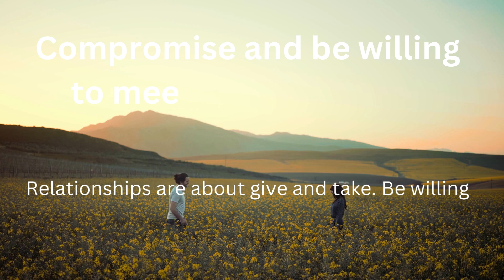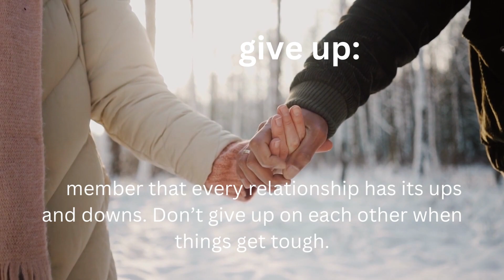"How To Overcome Relationship Challenges"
Navigating Relationship Challenges: Building Stronger Bonds Together"

In this enlightening video, we explore effective strategies for overcoming relationship challenges and strengthening the bond between partners. From communication breakdowns to differing expectations, we dive into common obstacles that couples face and provide practical tips to navigate them. Discover the power of empathy, active listening, and compromise as we guide you through the path of overcoming challenges and building a stronger, more resilient relationship. Join us on this transformative journey towards a healthier and more fulfilling partnership.